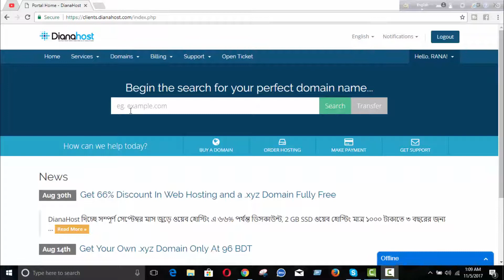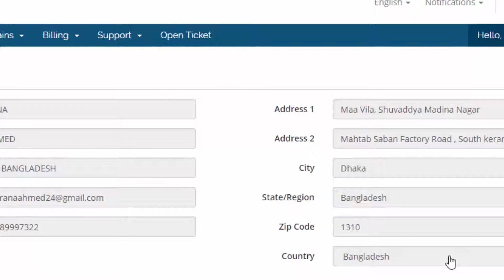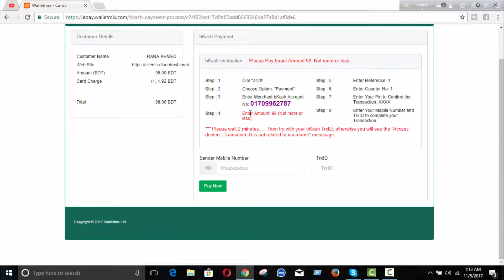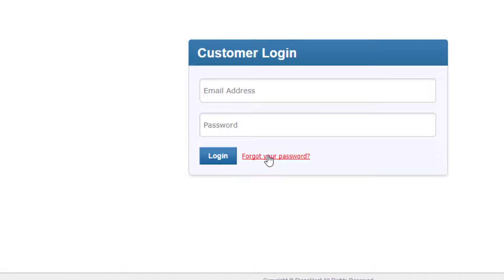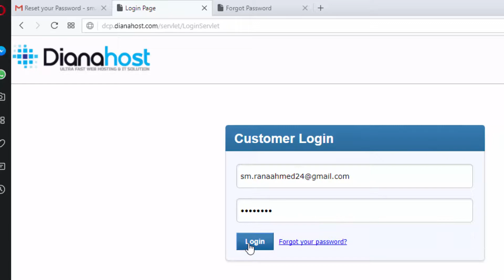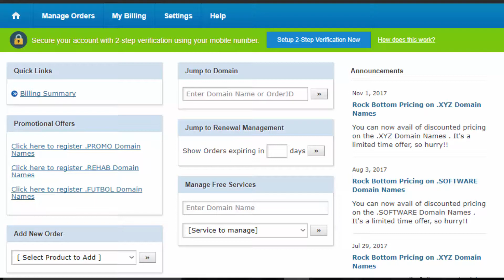How to buy domain Name from Bangladesh || Buy domain at just 96 taka || how to buy a domain name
Thank You :)How to buy domain from Bangladesh || Buy domain at just 96 taka || How to buy a domain